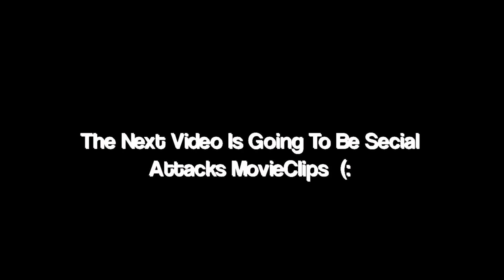Sticknodes The Game Movieclips (2)